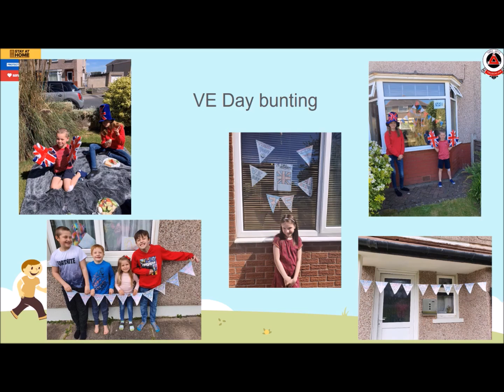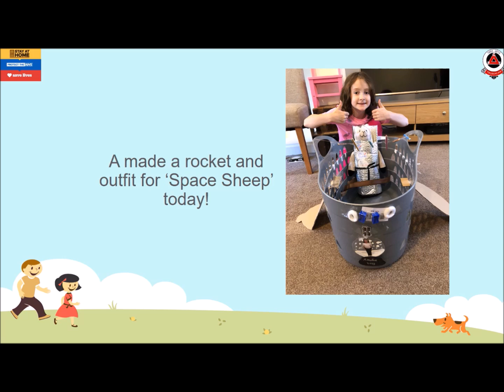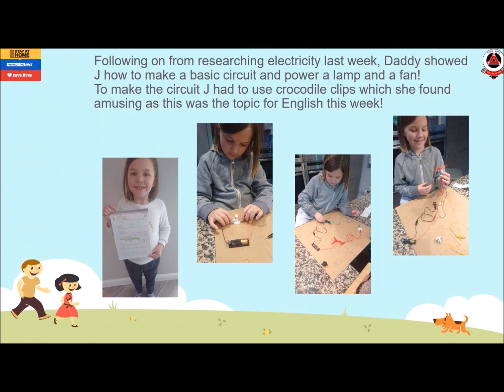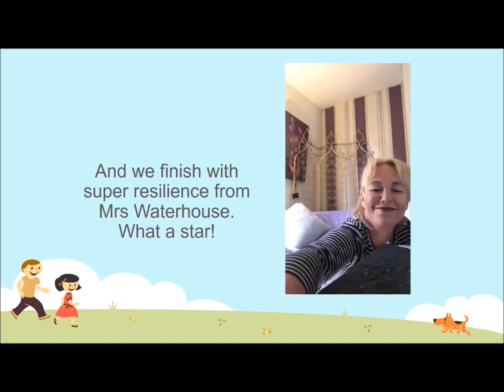Assembly 15th May 2020: "We are all Stars of the Week"